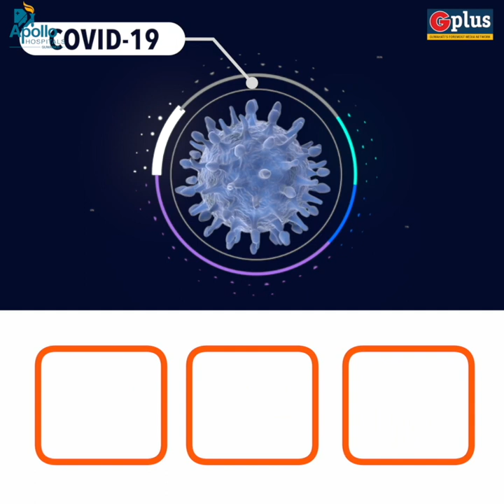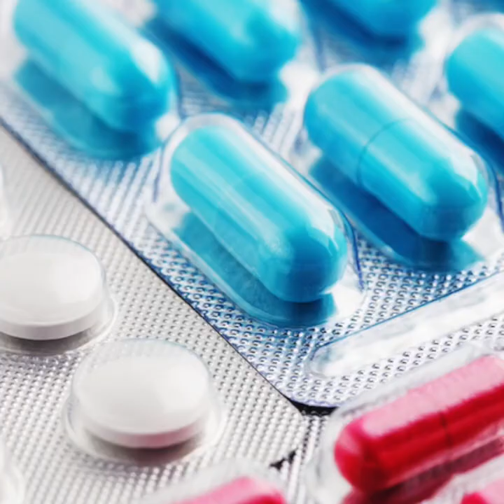All you need to know about Coronavirus | Apollo Hospitals Guwahati | G Plus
What is the Coronavirus and should you be really worried?
Here is what Sr. Pulmonologist, Dr. Kripesh Ranjan Sarmah from Apollo Hospitals, Guwahati has to say on it.